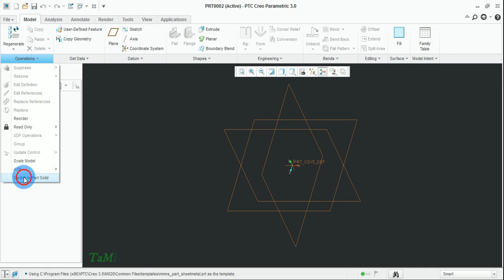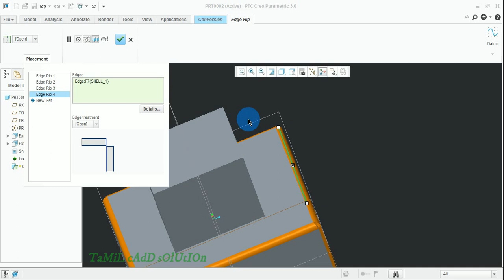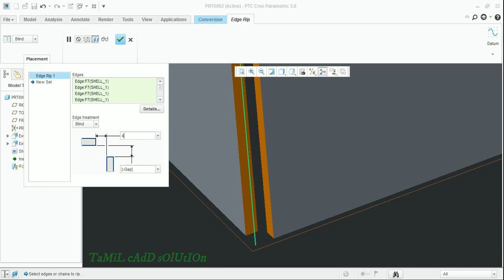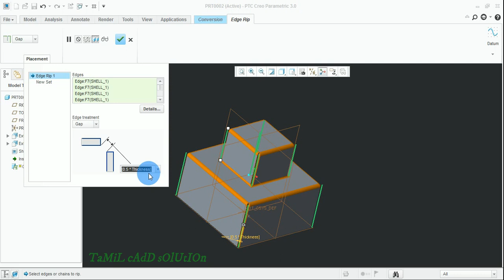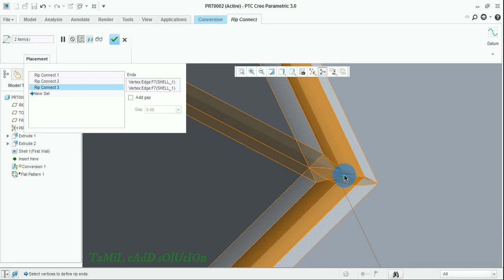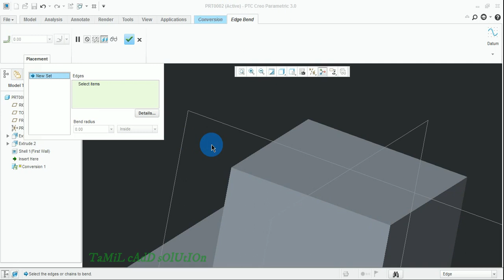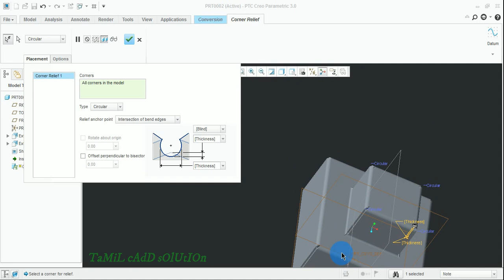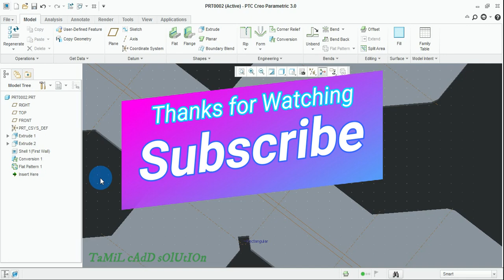Creo Sheet Metal Design Conversion Command Tutorial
In this video to be covered Creo Sheet Metal Design Conversation Command Tutorial